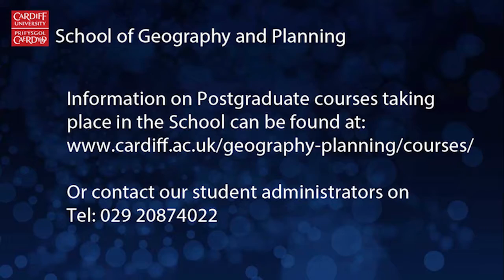BSc Geography (Human) and Planning, School of Geography and Planning, Cardiff University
Dr Richard Gale introduces BSc Geography (Human) and Planning at the School of Geography and Planning, Cardiff University